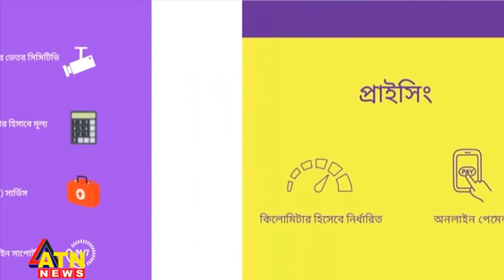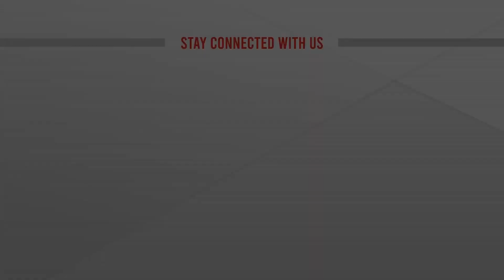স্কুলের একশো গজের মধ্যে ব্যক্তিগত গাড়ি যেতে পারবে না | DNCC School Bus | Mayor Atiqul Islam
স্কুলের একশো গজের মধ্যে ব্যক্তিগত গাড়ি যেতে পারবে না | New School Bus | Mayor Atiqul Islam | bangla news |  bangladesh news | latest bangla  news | latest news | top bangla news